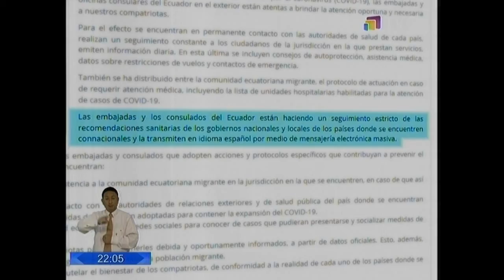TELEVICENTRO ESTELAR - ESTUDIANTES UCRANIA CORONAVIRUS - 04 03 2020